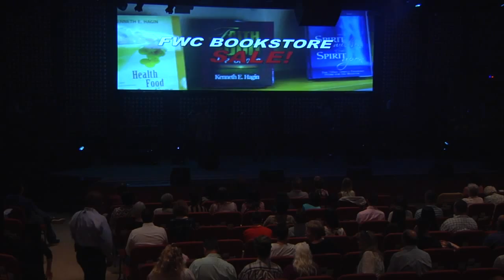8 30 15 REFERENCE